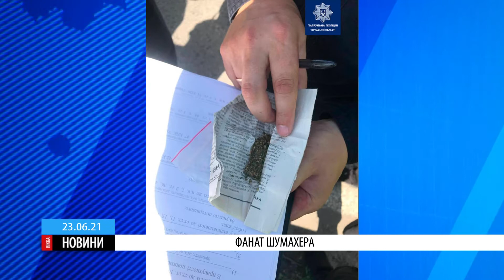Фанат Шумахера: черкаські патрульні затримали водія, що рухався зі швидкістю понад 200 км/год